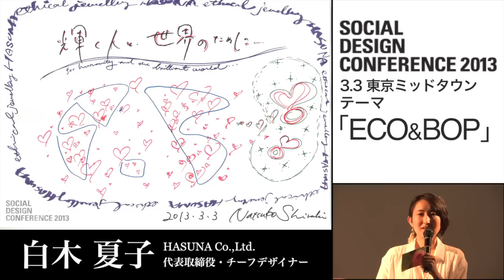白木夏子 HASUNA Co.,Ltd. 代表取締役・チーフデザイナー